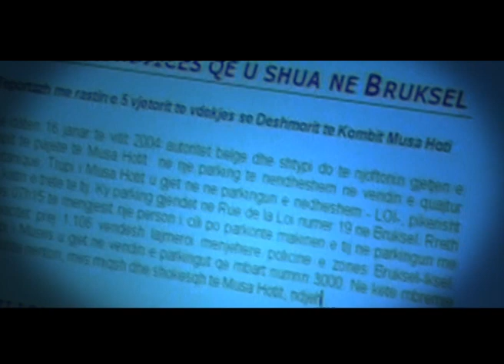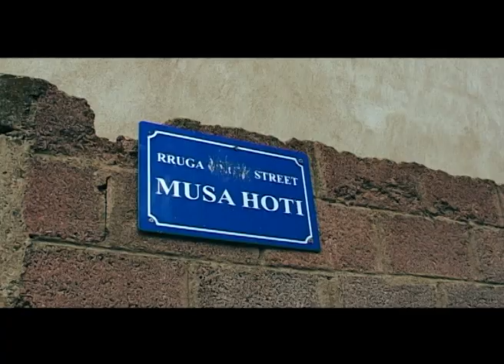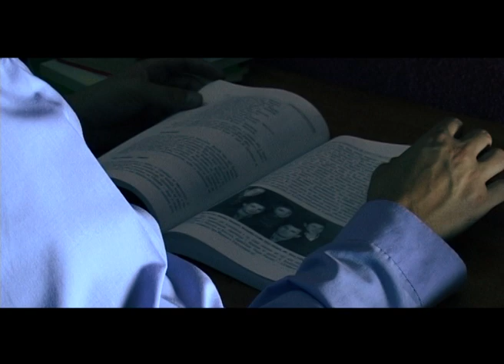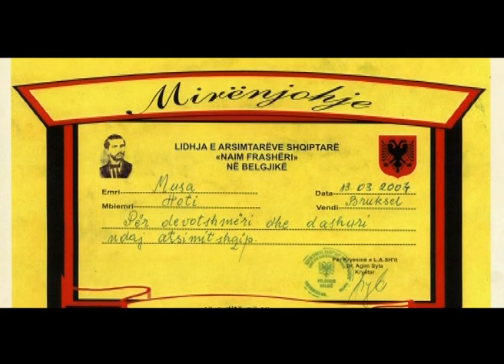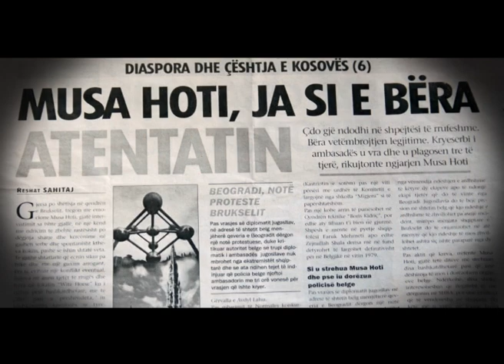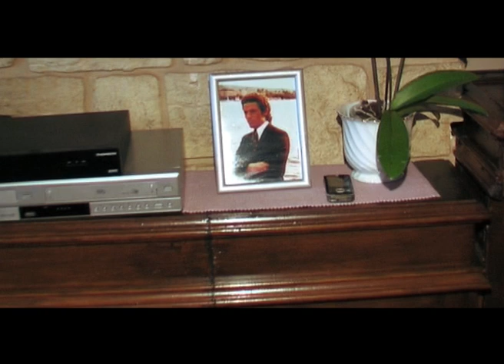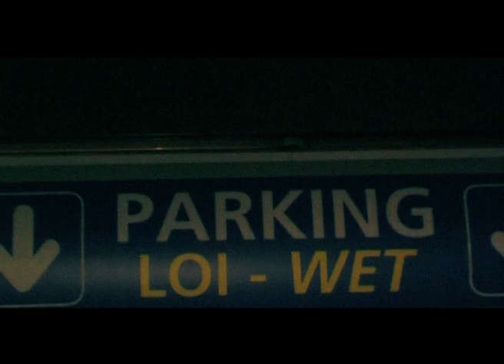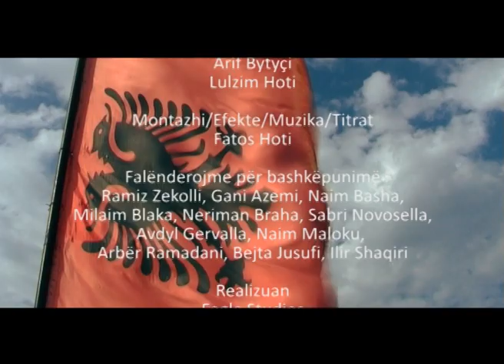Musa Hoti - Film Dokumentar (HD)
Dokumentar për Musa Hoti